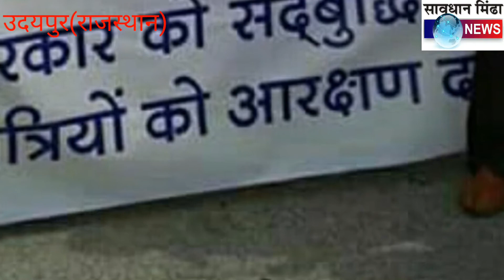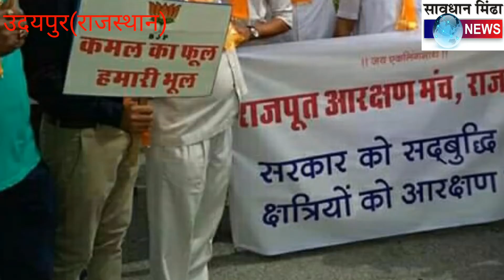मुख्यमंत्री वसुंधरा राजे की"गौरव यात्रा" का राजपूत आरक्षण मंच ने किया विरोध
आम राजपूत को ओ बी सी मे आरक्षण दिलाने के लिए राजपूत आरक्षण मंच द्वारा वसुंधरा राजे की राजस्थान गौरव यात्रा का विरोध की शुरुआत एकलिंग जी महादेव मन्दिर उदयपुर से कि।